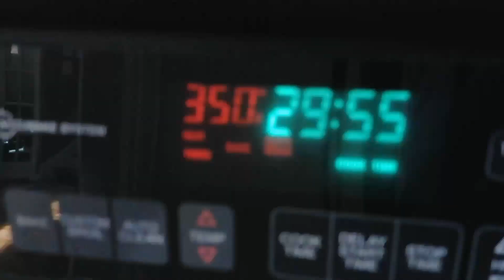Tres Leches Cake |3 MilkCake| Eid Special | Desi In Pardes Cooking